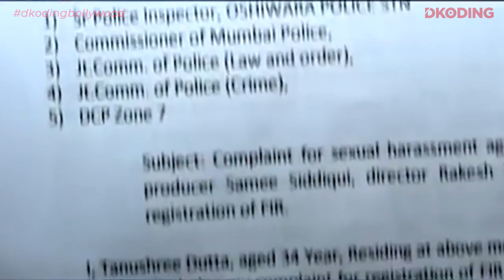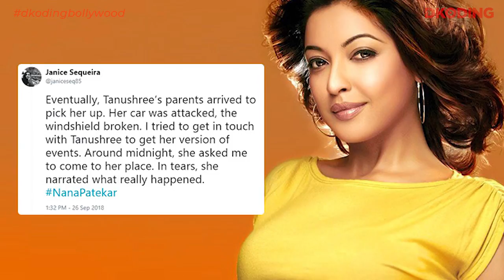Why did tanushree dutta break her silence after 10 years?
Tanushree breaks her silence. And Bollywood falls silent.